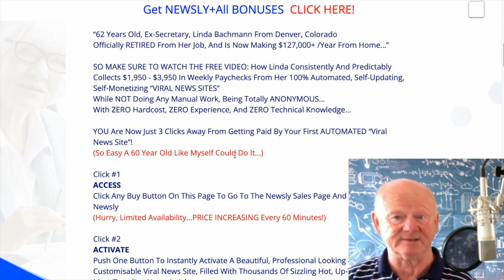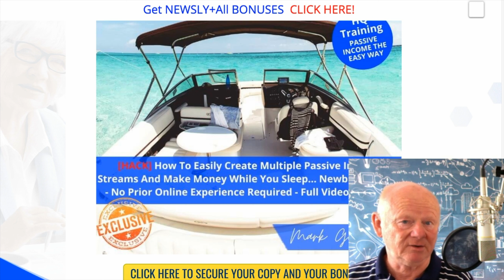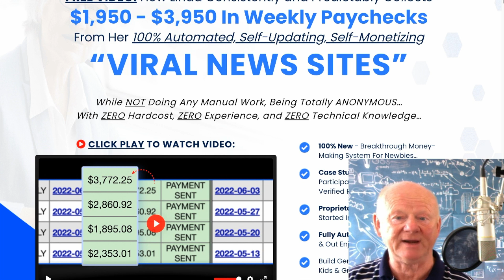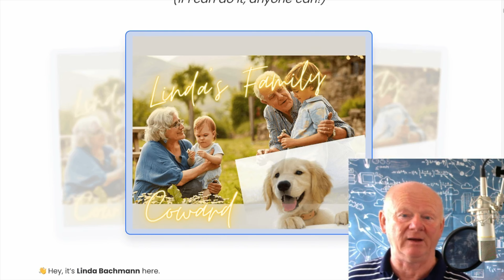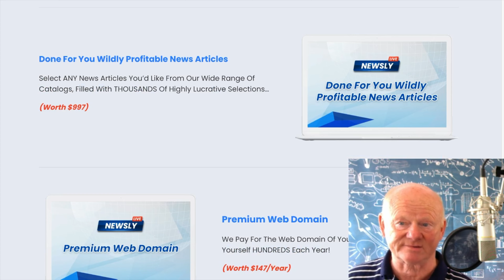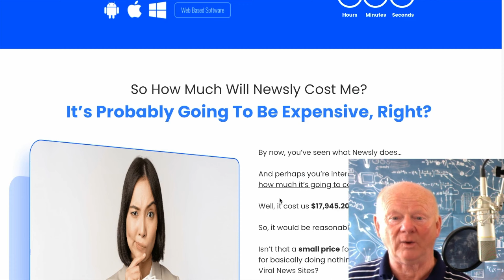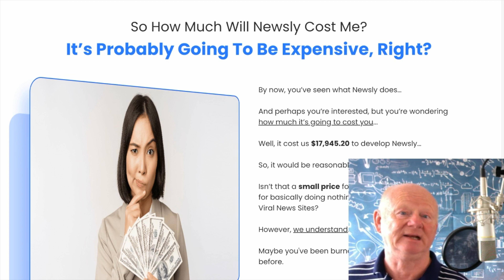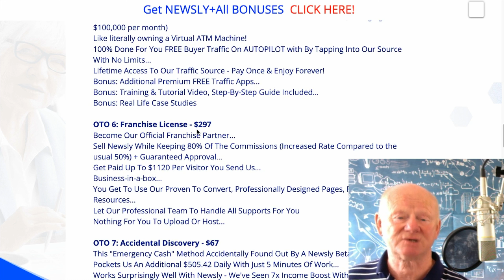Newsly Review With 🚦 Massive Super 🤐 Newsly Bonuses 🚦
MASSIVE OVERDRIVE BONUSES INCLUDED

Newsly Reviewed by Mark Gossage
So What's inside Newsly ???

“62 Years Old, Ex-Secretary, Linda Bachmann From Denver, Colorado
Officially RETIRED From Her Job, And Is Now Making $127,000+ /Year From Home…”

SO MAKE SURE TO WATCH THE FREE VIDEO: How Linda Consistently And Predictably Collects $1,950 - $3,950 In Weekly Paychecks From Her 100% Automated, Self-Updating, Self-Monetizing “VIRAL NEWS SITES”
While NOT Doing Any Manual Work, Being Totally ANONYMOUS…
With ZERO Hardcost, ZERO Experience, And ZERO Technical Knowledge…

Get NEWSLY Up And Running Today!

Click On The Link Above + Check Newsly Out Now & Secure Your Bonuses.